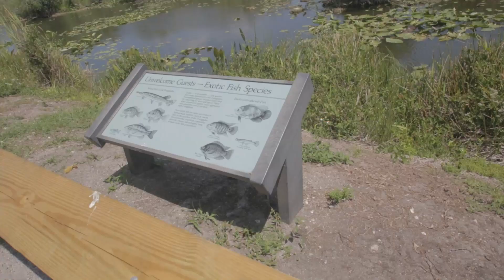: Experience Everglades National Park, Florida | Wildlife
Discover Everglades National Park in Florida, home to the Western Hemisphere’s largest mangrove ecosystem and hundreds of exotic animal species.